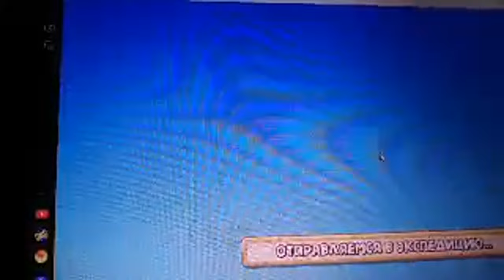Лучшие моменты трансляции "Мадам Валентина Мадам Валентина в прямом эфире!" (2:24–7:24)